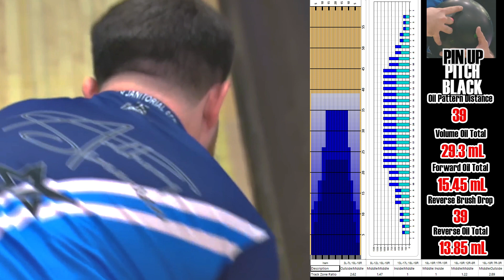2023 Bowling Player Slow Motion Bowling Releases - BALL (part 2)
●Venom Shock (Motiv)
Coverstock: Solid Reactive
Finish: 4000 Grit Sanded
RG: 2.48 (15# ball)
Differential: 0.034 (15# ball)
Recommended Lane Condition: Medium-Dry Oil

●INNOVATOR SOLID (Radical)
Coverstock: Solid Reactive
Finish: 500, 1500 Siaair Micro Pad
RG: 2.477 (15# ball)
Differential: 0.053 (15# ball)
Mass Bias Differential: 0.012
Recommended Lane Condition: Heavy

●Pitch Black (Storm)
Coverstock: Urethane
Finish: 1000 Grit
RG: 2.57 (15# ball)
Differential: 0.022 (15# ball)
Recommended Lane Condition: Light Oil

●Black Widow 2.0  (Hammer )
Coverstock: Solid Reactive
Finish: 500, 1000, 2000 Siaair Micro Pad
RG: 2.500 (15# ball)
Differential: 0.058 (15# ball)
Mass Bias Differential: 0.016
Recommended Lane Condition: Medium to Heavy Oil

●Carbide Tank  (Motiv)
Coverstock: Microcell Polymer
Finish: 1000 Gritt LSS

●Brutal Collision (DV8)
Coverstock: Solid Reactive
Finish: 500/1000/1500 Siaair/Crown Factory Compound
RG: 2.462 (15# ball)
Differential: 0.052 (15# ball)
Mass Bias Differential: 0.018